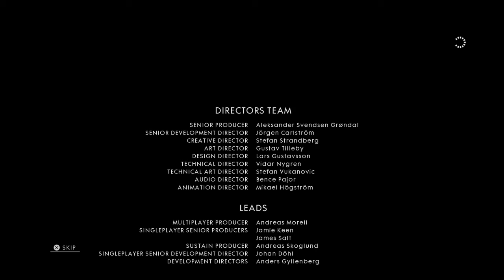Battlefield-Part 40-Game play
Battlefield, Gameplay of first-person shooter video game